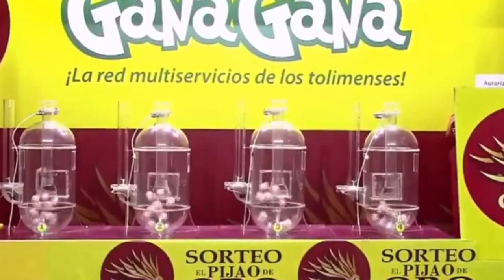PIJAO DE ORO Resultado del MIÉRCOLES 18 DE MAYO del 2022 ✅🥇🔥💰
Hola buenas tardes, te presentamos los resultados de las loterías y chances en Colombia, vamos con el Resultados del Chance Pijao de Oro del MIÉRCOLES 18 DE MAYO de 2022.